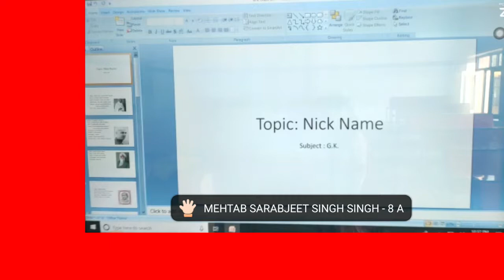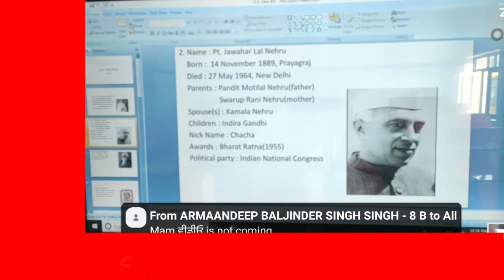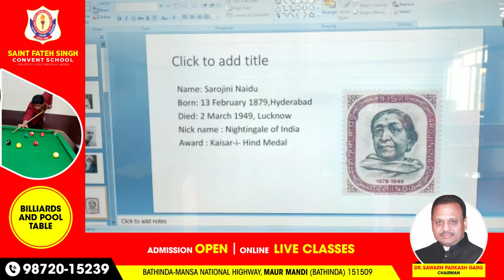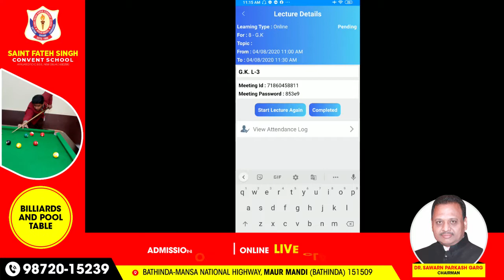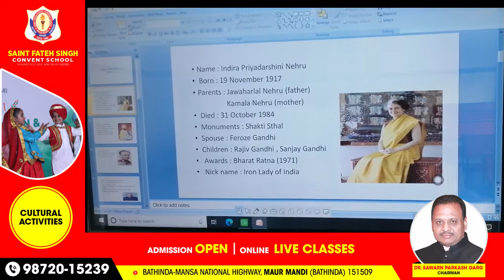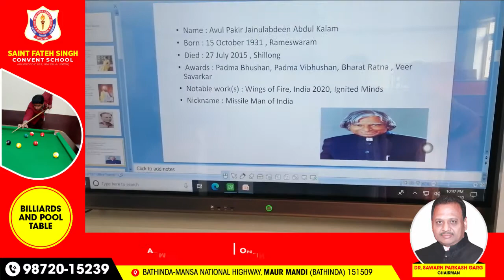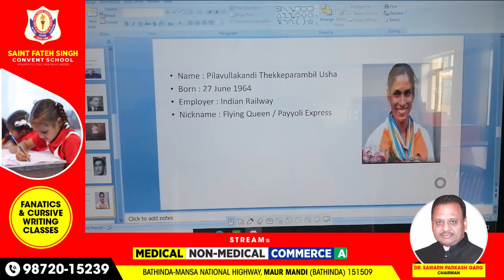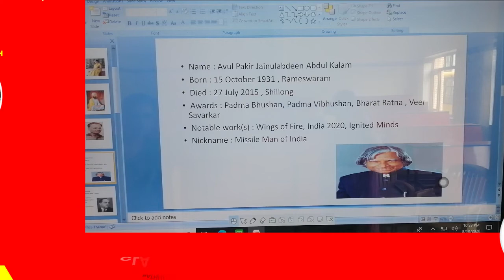SFSCS || 8TH || G K|| NICK NAMES|| MAUR MANDI || BATHINDA